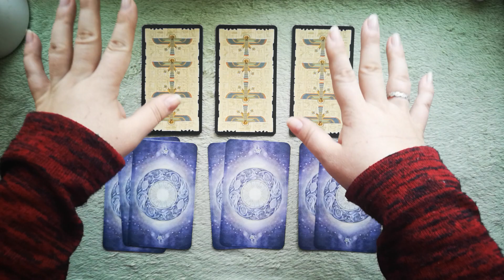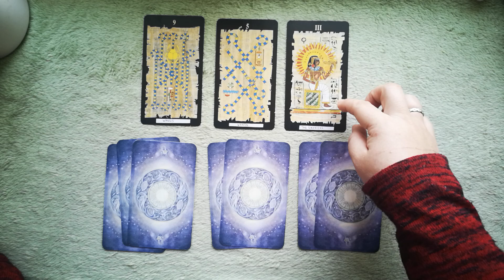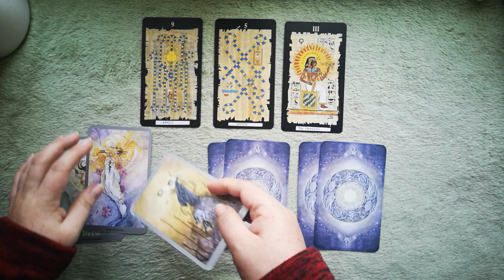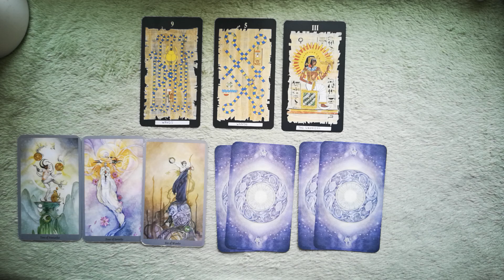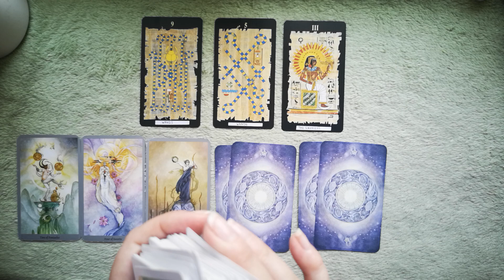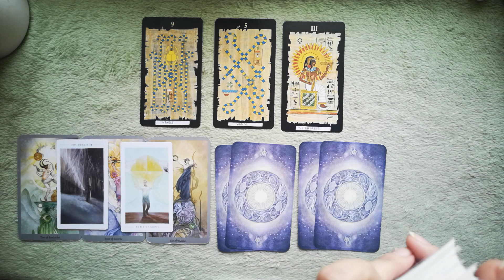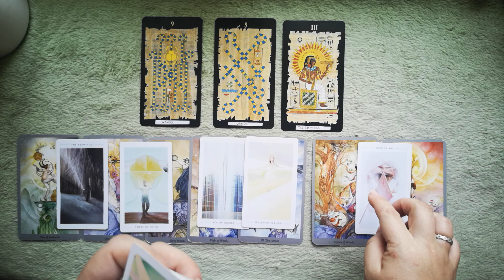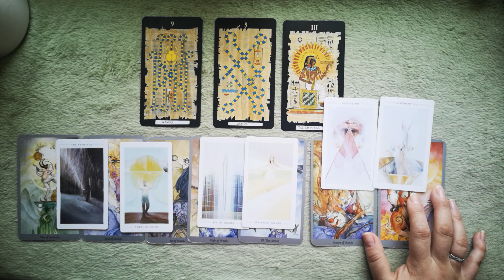MONTHLY NUMEROLOGY LIFE PATH NUMBER 6 DECEMBER 2019 TAROT FORECAST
30 MINUTES reading: two-three questions reading\detailed relationship or job analysis \near future forecast for the next 3 months’ time (30-35 mins) - 55 USD
NEW LOVE - who is coming next to you for singles (30 mins) - 55 USD
12 HOUSES SPREAD - a detailed analysis of all spheres of your life for a 1 year timeline. (1 hour) - 111 USD

I accept only 12 requests for a reading a week. I provide prerecorded readings. Please include your name and names of other people involved. Once I have completed your video reading (within 10 work days) I will send the link to the video via your email. Thank you!